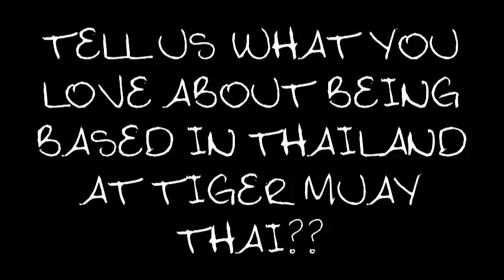FightBros The Ultimate Writer interviews UFC's Dan 'Hangman' Hooker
JB sits down with Dan Hooker and talk about MMA poilitics, training and living in Thailand, the need for pressure and change and much more!